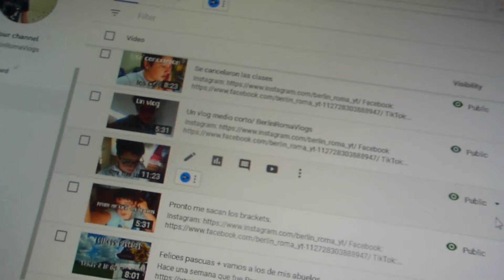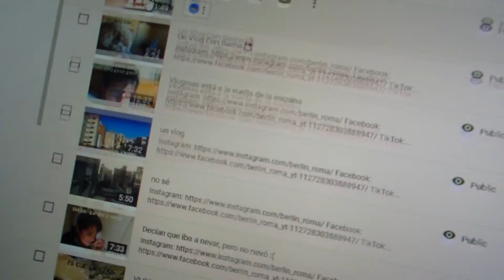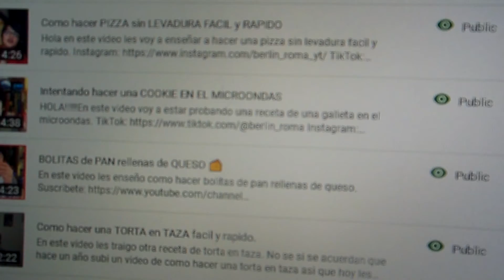Ya es Marzo/ BerlinRomaVlogs